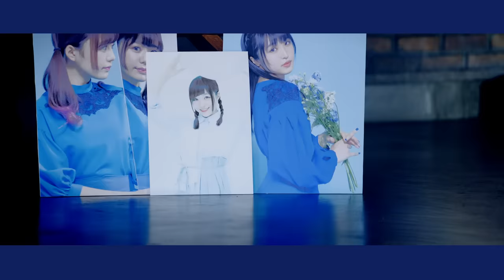CYNHN「ラルゴ」Music Video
青い未完の６人組ヴォーカルユニット「CYNHN（スウィーニー）」

6月26日（水）に1st Full AL「タブラチュア」をリリース。
その中に収録される楽曲、「ラルゴ」のMusic Videoを公開。

Music Video Director：Tomio Iwasaki and AX-ON Creative Staff
choreographer : Keiko Matsumoto
Lyrics & Composer : Sho Watanabe
Arranger : Teppei Shimizu

ラルゴ：音楽で使用される速度記号の一種。 意味は「ゆるやかに」。

タブラチュア：記譜法の一種で、楽器固有の奏法を文字や数字で表示するものである。 また、タブラチュア譜（TAB譜、タブ譜、奏法譜）は、それらを記載した楽譜、６線譜

CYNHN（スウィーニー）は「I BLUE × DEARSTAGE」所属。
JOYSOUNDとDEARSTAGEの共同オーディションで選ばれた、崎乃奏音・綾瀬志希・桜坂真愛・月雲ねる・百瀬怜・青柳透による6人組ヴォーカルユニット。

「CYNHN」とはロシア語で「青色」の意味。

2017年6月25日の「DEARSTAGE SHOWCASE2017」にて結成。
同年11月1日に「FINALegend」でメジャーデビューし、2018年4月25日には2ndシングル「はりぼて」を発売。

2018年9月19日には綾瀬志希、青柳透がそれぞれメインヴォーカル曲を務める「タキサイキア」と「So Young」の両A面の3rdシングルを発売。

2018年12月12日には崎乃奏音、月雲ねるがそれぞれメインヴォーカル曲を務める「絶交郷愁」と「雨色ホログラム」の両A面の4thシングルを発売。

2019年3月20日には桜坂真愛、百瀬怜によるメインヴォーカル曲を務める「空気とインク」と「wire」の両A面の5thシングルを発売。

そしてユニット初になる1st フルアルバム「タブラチュア」を6月26日にリリースする。

‹Oen Man LIVE›
CYNHN one man LIVE「Pray for Blue」
日程2019年9月23日（月・祝）
at  品川インターシティホール

‹Live Information›
桜坂真愛バースデーライブ『丸顔の少女について行ったら、いつのまにかボーカルユニットの生誕会場に来ていた件について』
東京・青山RizM　‹SOLD OUT›

青柳透バースデーライブ『解放』
東京・Zircon Tokyo　‹SOLD OUT›

デリッシャス vol.2
東京・Zirco Tokyo
東京都新宿区歌舞伎町1丁目2-5 東陽ビルB2F
時間開場 11:30 / 開演 12:00

ディアステージとパーフェクトミュージックがなにかを発表する合同ライブ。きりひらけ！れいわっ！at ZEPP TOKYO
会場Zepp Tokyo
時間OPEN 18:00 / START 18:30
受付期間：2019年5月16日（木） 15:00 ～ 5月17日（金） 23:59

LAVILITH 音楽祭儀「Music Magi」2nd coven
東京赤羽 ReNY alpha（東京都北区赤羽1丁目7−9）
時間開場 18:00 / 開演 18:30
出演
LAVILITH（相沢梨紗・桜野羽咲）
旋律MerryRonde（隈本茉莉奈・清水理子・中村朱里 from 虹のコンキスタドール）
CYNHN

CYNHN 2nd Anniversary THANKS GIG
開場19:00/開演19:30
会場：下北沢GARDEN

OTODAMA SEA STUDIO 2019 supported by POCARI SWEAT ～令和初の！ディアステージ海開きライブ～
会場：OTODAMA SEA STUDIO（神奈川県三浦市三浦海岸）
出演寺嶋由芙 / 虹のコンキスタドール / 河野万里奈 / 閃光プラネタゲート / Chu☆Oh!Dolly / ディア☆ / ENGAG.ING / CYNHN

●2019年6月15日（土）・16（日）・22（土）・23（日）
たぬきゅん & キティのズッ友♡Forever☆ in サンリオピューロランド 2019
CYNHN は［22日（土）・23日（日）］に出演
東京・サンリオピューロランド
内容：ディアステージアーティスト×サンリオキャラクターによるパレード・ライブなど

●2019年7月6日（土）『Sing to Blue vol.3』
会場:代アニLIVEステーション
開場 11:45 / 開演 12:15

●2019年7月21（日）
CYNHN ファンミーティング9th
会場:青山RizM
［1部］開場 13:00 / 開演 13:30（女性限定）
［2部］開場 17:30 / 開演 18:00

TOKYO IDOL FESTIVAL 2019
お台場・青海周辺エリア

‹Release Information›
1stフルアルバム「タブラチュア」2019年6月26日（水）発売
●初回限定盤TECI-1645（TEXI-50045） ¥4,630＋税
M1：ラルゴ
M2：FINALegend
M3：トゥインクルスター
M4：絶交郷愁
M５：甘党センセーション
M6：リンクtoアクセス
M7：雨色ホログラム
M8：アンフィグラフィティ
M9：空気とインク
M10：wire
M11：タキサイキア
M12：So Young
M13：はりぼて
M14：Pray for Blue

・ラルゴMV＆メイキング
・2/24（日）下北沢Garden「Link to Blue」ワンマンライブ映像 収録予定
「FINALegend」「はりぼて」「タキサイキア」「So Young」「絶交郷愁」「雨色ホログラム」「空気とインク」「wire」他、数曲

●通常盤 TECI-1646 ¥2,778＋税
M1：ラルゴ
M2：はりぼて
M3：So Young
M4：タキサイキア
M５：wire
M6：空気とインク
M7：アンフィグラフィティ
M8：雨色ホログラム
M9：リンクtoアクセス
M10：甘党センセーション
M11：絶交郷愁
M12：トゥインクルスター
M13：FINALegend
M14：Pray for Blue

FM-FUJI「GIRLS♥GIRLS♥GIRLS =flying high= CYNHNの歌いまスウィーニー」
毎週木曜 23:30～24:00（2018年4月5日より）